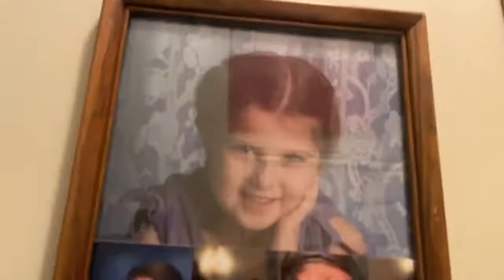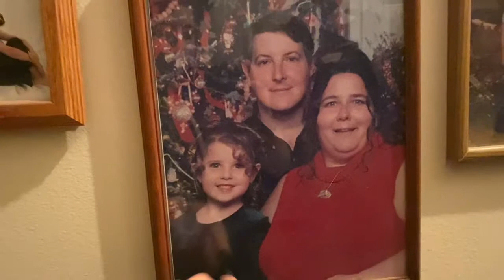Childhood home and baby pictures | Vlogmas Day 12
This weekend we drove to my parent's house. See the house I grew up in and pictures of me from childhood.